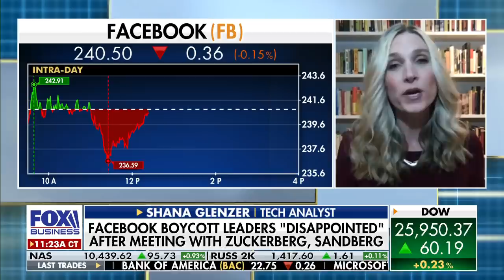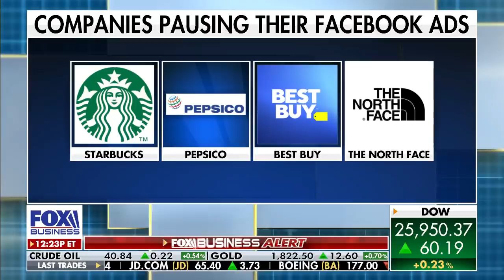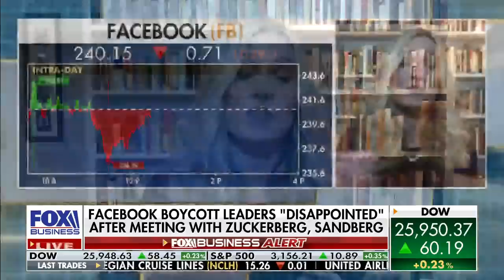Facebook boycott leaders 'disappointed' after meeting with Zuckerberg, Sandberg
The ad boycott continues on Facebook as more companies follow suit.